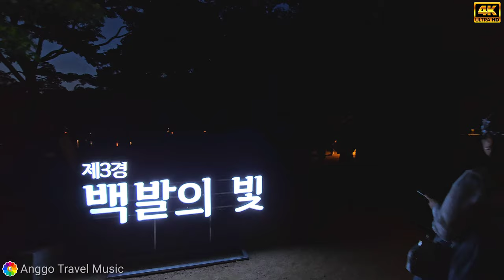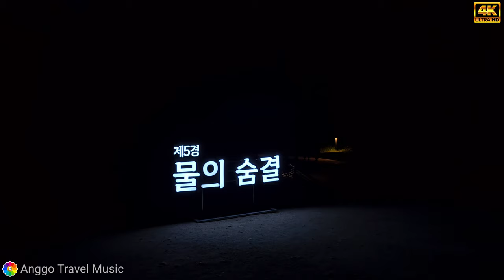[4k 영상음악] 찬란하고 아름다운 창경궁의 밤, 물빛연화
2024 궁중문화축전 '물빛연화'의
 '물빛'은 물과 빛이 어우러진
창경궁 춘당지의 아름다운 전경을,
 '연화'는 봄의 경치라는 뜻으로
인생의 가장 아름다운 한 때를 의미하는
 '화영연화'에서 따왔습니다.

창경궁의 아름다운 야경과
첨단 영상기술이 어우러진 미디어아트
 "물빛연화"를 즐겨보세요!

●주요 내용●
제1경 진입로-대화의 물길
제2경 대춘당지-물빛연화(융복합 공연 )
제3경 백송나무-백발의 빛
제4경 대온실-조화의 빛
제5경 소춘당지-물의 숨결
제6경 산책로-화평의 빛
제7경 진출로1-홍화의 빛
제8경 진출로2- 영원한 궁